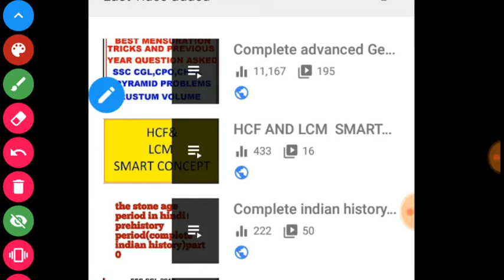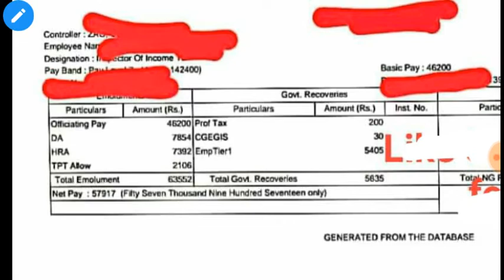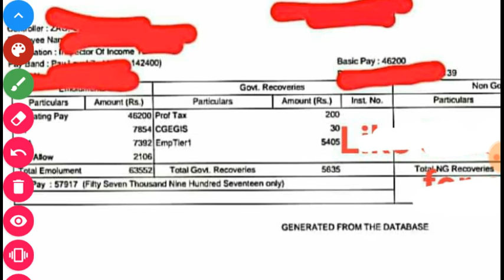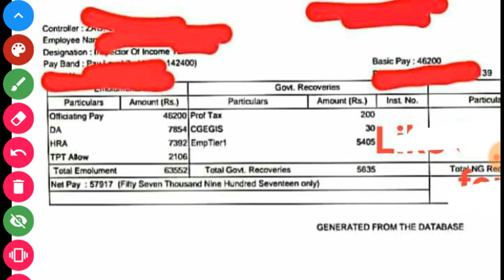latest salary slip of income tax inspector 2020 through ssc cgl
civil disobedience movement,poona pact,
also you can directly google pay us from this number:-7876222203
rs:-70rs if u google pay..
i will mail u directly this pdf.

THIS BOOK IS ESPECIALLY DESIGNED FOR SSC AND STATE LEVEL EXAM AND EVEN FOR UPSC EXAM LIKE CDS,NDA EXCEPT IAS EXAM.95% QUESTIONS WILL DEFINITELY ASK IN EXAM. THIS BOOK  COVERS ALL THE IMPORTANT TOPIC REQUIRED FOR THE EXAM. THIS BOOK IS ONLY EXAM ORIENTED. LANGUAGE IS EASILY UNDERSTANDABLE. YOU WILL LEARN STORYWISE HISTORY NOT FACT BASED. FOR REVIEW WATCH OUR PLAYLIST IN OUR CHANNEL SSC SMART CLASSES.LECTURES WILL BE  FREE OF COST.
THIS BOOK CONTAINS THE MOST DISCOUNTED OFFER IN WHICH YOU WILL GET IDIOM AND PHRASES BOOK BILINGUAL, 3 VOCAB BEST BOOK AND 3 DESCRIPTIVE BOOK IN HINDI AND ENGLISH BOTH.BEST FOR SSC CGL , CHSL , MTS , CPO ASPIRANTS. AND ONE HISTORY BOOK.
1. Stone age
2. Indus valley civilization
3. Vedic period
4. Buddha dhram and jain dharma
5. Magad dynasty
6. Sikander history,maurya decline,sungh,kanva,satvahana dynasty,indogreek,shak,pallava,kushan dynasty
7. Post maurya period,gupta dynasty,sangam dynasty(cher,chol,pandya)
8. Pallava dynasty,vatapi’s chalukas,rashtrakuta dynasty,vengi chalukas
9. Kalyani chalukas,chola dynasty,pal dynasty
10. Delhi sultanate
11. Bhakti and sufi movement
12. Mughal dynasty
13. Maratha empire
14. Sikhs gurus
15. Entry of european companies in india
16. Battle of plassey and black hole incident
17. Mysore dynasty and decline
18. Other dynasty founder
19. Anglo sikhs war
20. Indian economy during british era
21. Religious and social reforms
22. Act of indians before and after 1857 revolution
23. Viceroy and governal general
24. 1857 revolt
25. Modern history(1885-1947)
26. Netaji subhash chandra bose history
27. Mahatma gandhiji history
28. Bhagat singh history
29. Indian national congress and its session
30. 1500 plus practice question on indian history